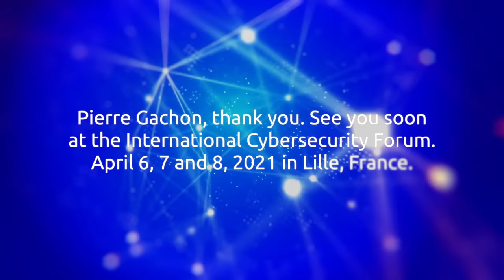Interview de Pierre Gachon, Renault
Pierre Gachon, Cybersecurity Expert Leader, Groupe Renault, analyse les transformations du secteur automobile et ses conséquences en matière de cybersécurité.

Quelques extraits :
- "Le business model des constructeurs est en train de connaitre une révolution. Nous ne limiterons plus à la vente de véhicules et nous allons progressivement étendre nos sources de revenus à la vente de services".
- "Renault a créé une plateforme de mobilité et de services connectés de nouvelle génération qui s'appelle Renault EasyConnect".
- "La connectivité du véhicule avec l'extérieur est déjà multiple. Chaque élément de ces chaines de connexion doit être sécurisée".
- "Le texte de l'UNECE (United Nations Economic Commission for Europe) est prêt. Il rentrera en vigeur début 2021 et sera obligatoire pour les nouveaux véhicules en 2022.Il s'appuie sur deux axes : l'intégration de la cybersécurité dans les processus d'entreprise et l'homologation de nos voitures".

Interview réalisée par Cyrille Bellanger, L’Agence Editoriale © pour l'Observatoire FIC.

Inscrivez-vous à la newsletter mensuelle du FIC pour rester au contact de l'actualité cyber toute l'année !